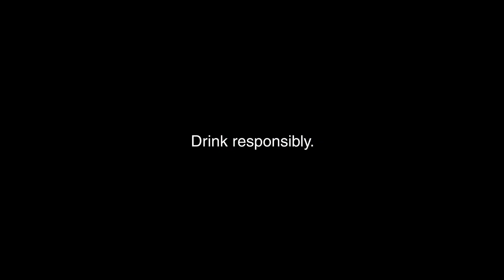22 Qs with Sue Ramirez - GSM Blue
Every day is choose-day with Sue Ramirez and GSMBlue 💙Can you guess what her other choices are?

Video is posted and owned by GSM Blue PH (Facebook Page)